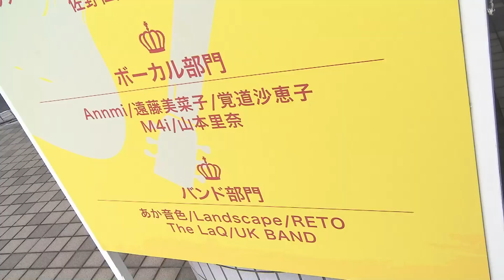【川西市公式】夢へ、奏でる 川西市アーティストオーディション（前編）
アマチュアミュージシャンに表現の場を提供したいとの想いでスタートさせた「川西市アーティストオーディション」。ストリートやライブハウスで音楽活動を続けるミュージシャンにチャンスを！　自分たちの音楽を表現できるステージの提供を！　そうした思いの詰まったオーディションです。
果たして誰が、総合優勝を手にしたのか。